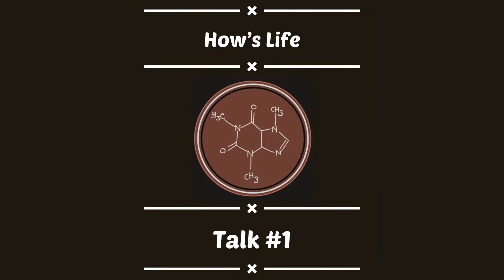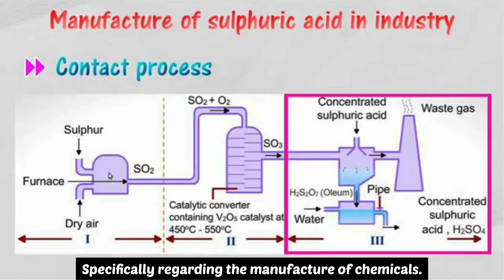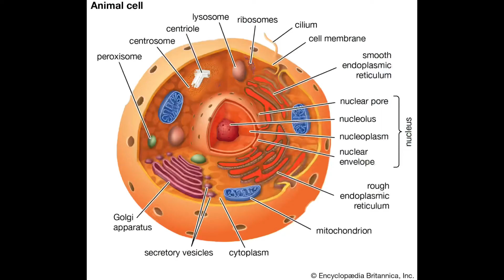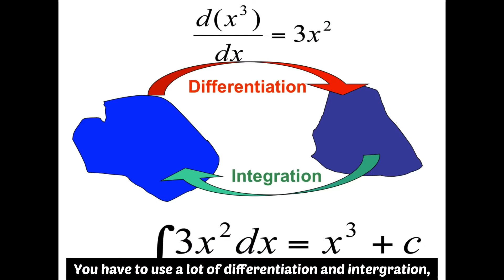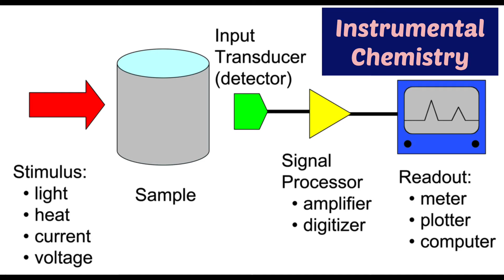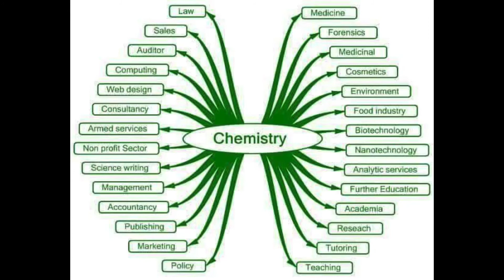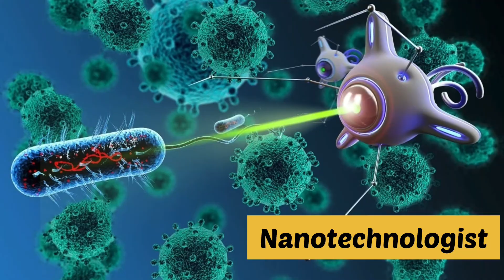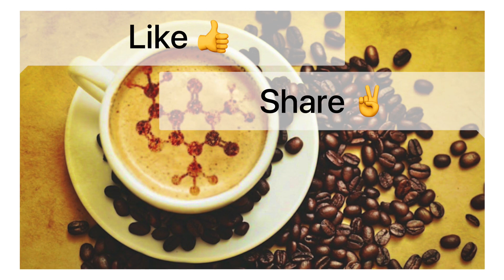Talk Ep 1 - Applied Chemistry VS Chemical Engineering | Self Intro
Welcome to the first episode of our new series, Talk! In this episode, we dive into the fascinating differences between Applied Chemistry and Chemical Engineering. Whether you're a student exploring career options or just curious about these fields, we’ve got you covered!

🌟 In This Episode:

A brief self-introduction and background
Key distinctions between Applied Chemistry and Chemical Engineering
Career paths and opportunities in both fields
Personal insights and experiences related to my journey
Join the conversation as we unpack these important disciplines and what they mean for the future of science and technology.

💬 What’s your experience with these fields? Share in the comments!